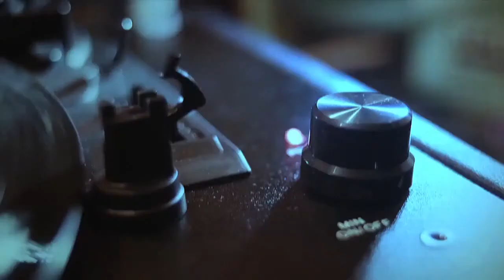Le Trio Ferret & Jean Ferret & Matelot Ferret - The Ferret Dynasty (Full Album)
Click on the time and listen your favorite song
1 | 00:00 | Le Trio Ferret - La Valse Des Niglots
2 | 03:13 | Matelot Ferret Et Son Quartette - Djoungalo
3 | 05:25 | Jean Ferret Et Son Sixtette - Swing Guitars
4 | 08:12 | Jean Ferret & Son Sixtette - La Vipere Du Trottoir
5 | 10:42 | Albert Ferreri Et Le Trio Ferret - Andalousie
6 | 13:23 | Matelot Ferret Et Son Quartette - Out Of Nowhere
7 | 16:22 | Matelot Ferret Et Son Quartette - Pennies From Heaven
8 | 18:29 | Sarane Ferret - Tiger Rag
9 | 20:51 | Sarane Ferret - Septembre
10 | 23:42 | Le Trio Ferret - Ti-pi-tin
11 | 26:25 | Le Trio Ferret - Gin Gin
12 | 29:33 | Matelot Ferret Et Son Quartette - I Surrender Dear
13 | 32:31 | Sarane Ferret - Hungaria
14 | 35:25 | Sarane Ferret - Sex-appeal
15 | 38:32 | Le Trio Ferret - Ma Theo

Best Ever Music Albums is your channel for all the Best Music of every time!
® 2017 Best Ever Music Albums